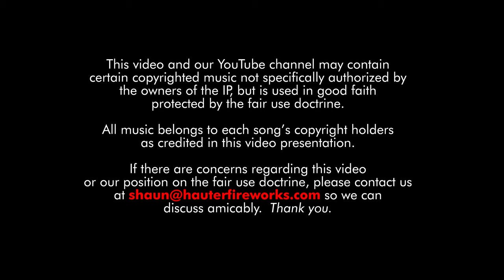"Fly, Phoenix Fly" 2023 PGI "Unlimited Class C" Winning Display!!!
Please enjoy my winning pyromusical display at the 2023 Pyrotechnics Guild International convention with a unique use of fireworks to create a Phoenix effect! This was NO easy win, there were 2 other phenomenal displays by two other competitors (Check out WYOPYRO on YT for Bryans show and Den Fireworks on YT for Johns show; Excellent work guys you put up great shows, the judges have tough jobs!!!)

Big thanks to my Crew: AJ, Gwyn, Austin, Josh, Sam, Z, and everyone else that threw a hand down for setup!

Special thanks to Spirit of 76 Fireworks for the generous donation of 76 Pro Line items, it definitely made the show amazing!!